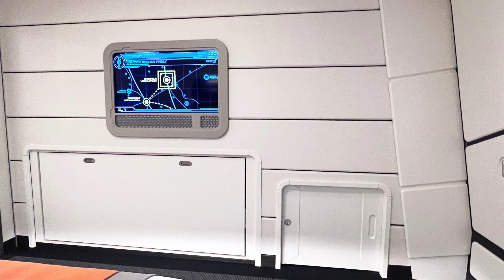Tour Star Wars: Galactic Starcruiser Galaxy Class Suite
A tour of Star Wars: Galactic Starcruiser Galaxy Class Suite. Plan your luxury Disney vacation with Glass Slipper Concierge today! We literally wrote the book on it!